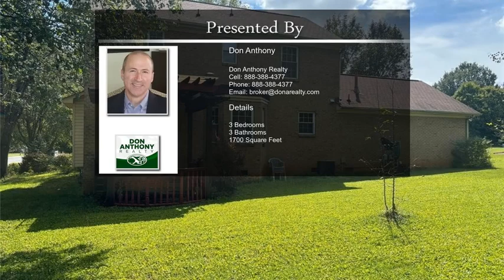100 S Padali Ct Mount Holly NC 28120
Welcome to this highly desirable Deerfield 3-bedroom, 3-bathroom home. This full brick home is nestled in a serene neighborhood, offering both comfort and style. Step inside to discover beautiful hardwood floors that flow throughout the open and airy living spaces. The thoughtfully designed interior features designer lighting that creates a warm, inviting atmosphere. The spacious two-story layout includes a master suite that serves as a private retreat, complete with en-suite bathroom. Two additional well-appointed bedrooms offer ample space and versatility for family, guests, or a home office. The front yard offers a tranquil Zen garden that blooms throughout the year and large backyard with pergola covered patio. Seller is offering a generous $3000 towards buyers closing costs!